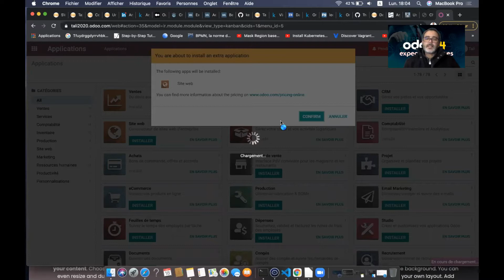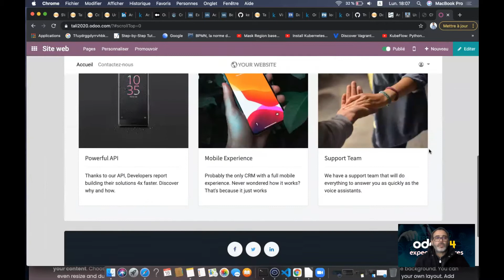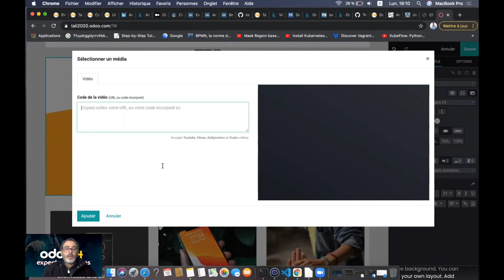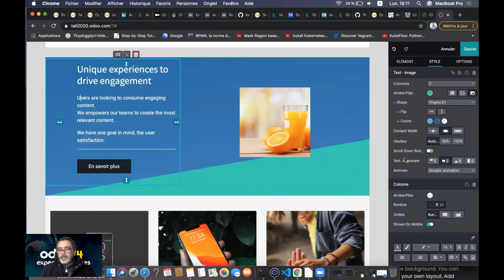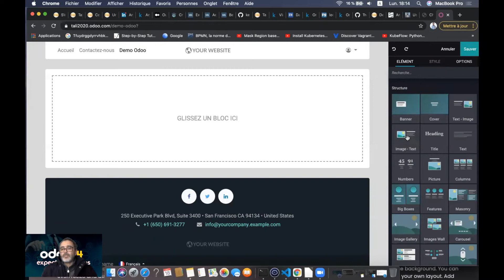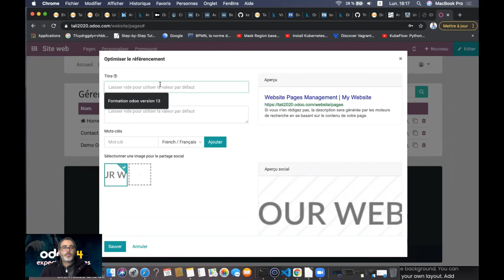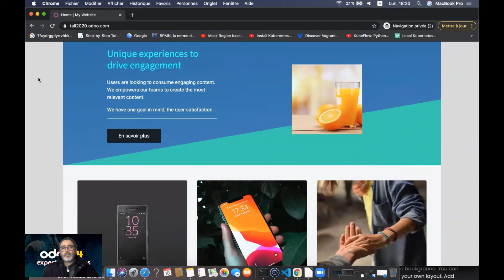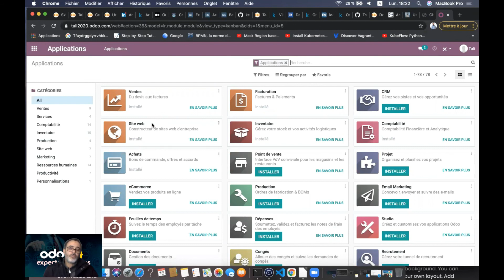Séance - 12 - Création d'un site web odoo 14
Comment créer un site web sur odoo 14